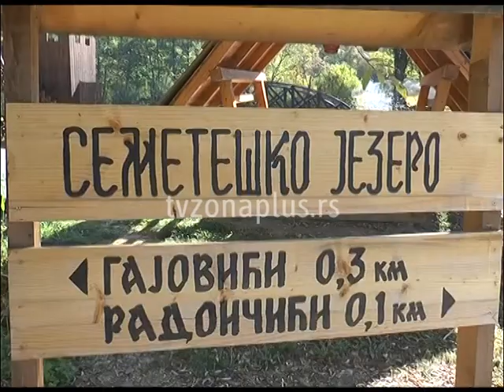ZABORAVLJENA OAZA – SEMETEŠKO JEZERO